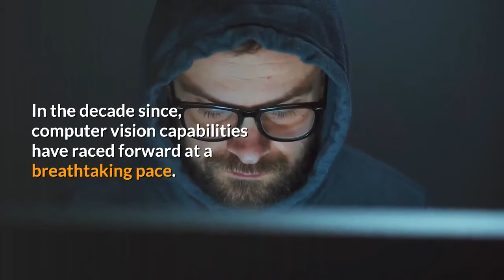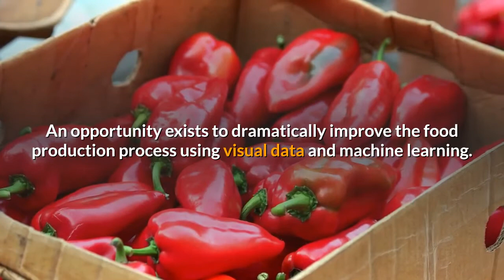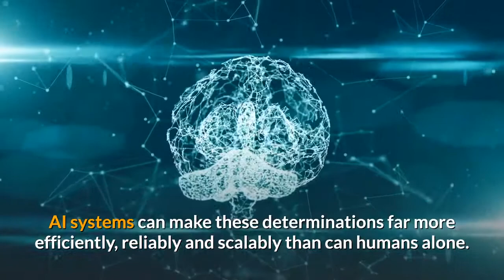A Wave Of Billion Dollar Computer Vision Startups Is Coming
Computer vision is the most technologically mature field in modern artificial intelligence. This is about to translate into enormous commercial value creation. The deep learning revolution has its roots in computer vision. At the now-historic 2012 ImageNet competition, Geoff Hinton and team debuted a neural network—a novel architecture at the time—whose performance eclipsed all previous efforts at computer-based image recognition. The era of deep learning was born, with computer vision as its original use case. In the decade since, computer vision capabilities have raced forward at a breathtaking pace. To put it simply, computer vision is the automation of human sight. Sight is mankind’s most important sense; it underlies much of human life and economic activity. The ability to automate it therefore opens up massive market opportunities across every sector of the economy.(To be sure, other areas of AI—natural language processing, for instance—have also become increasingly powerful in recent years. But core technology breakthroughs in NLP have come more recently, and as a result NLP remains more nascent from a product and commercial perspective.)The first wave of entrepreneurial activity in modern computer vision centered on autonomous vehicles. Several startup success stories in that field, including computer vision pioneer Mobileye’s $15.3 billion sale to Intel in 2018, highlight the technology’s power to transform markets and unlock massive economic value. Today, computer vision is finding applications across every sector of the economy. From agriculture to retail, from insurance to construction, entrepreneurs are applying computer vision to a wide range of industry-specific use cases with compelling economic upside. Expect to see many computer vision startups among the next generation of “unicorns.” A crop of high-growth computer vision companies is nearing an inflection point, poised to break out to commercial scale and mainstream prominence. It is an exciting and pivotal time in the technology’s journey from research to market. Agriculture is one of the largest and most important industries in the world. Decisions about how, when and what to farm remain highly underoptimized and imprecise today. An opportunity exists to dramatically improve the food production process using visual data and machine learning. Based on aerial imagery collected via satellites, drones or planes, computer vision systems can empower growers with real-time insights to optimize their chemical inputs, improve their farming operations and increase their yields. For instance, image-based analytics can determine which crops would benefit from more or less irrigation, where pipe leaks or pressure failures are adversely affecting crop growth, which areas require more or less fertilization, which fields have suboptimal pest and disease control measures, and so forth. AI systems can make these determinations far more efficiently, reliably and scalably than can humans alone.